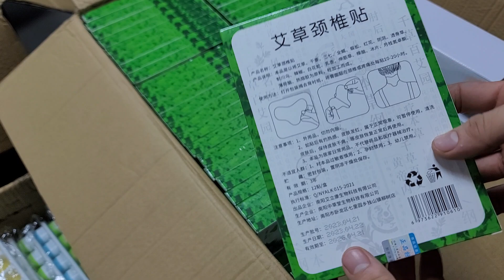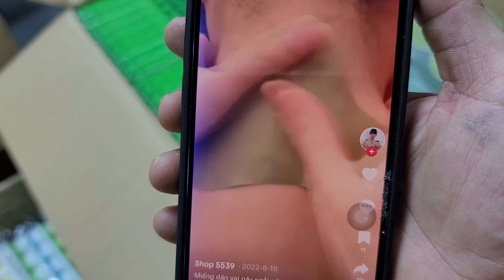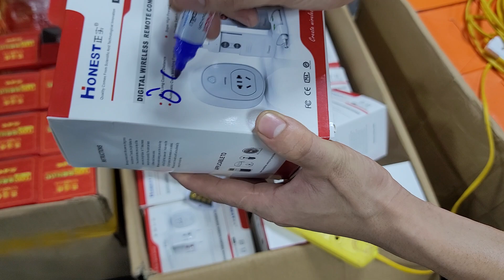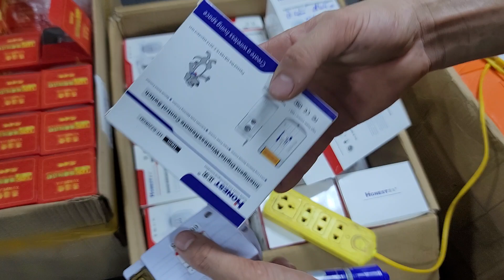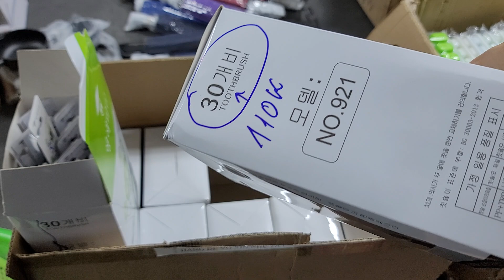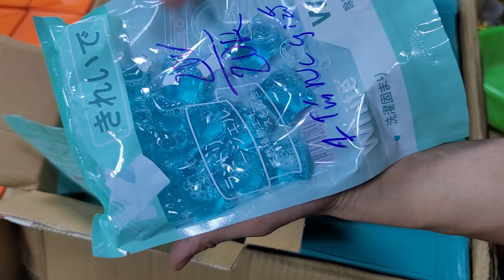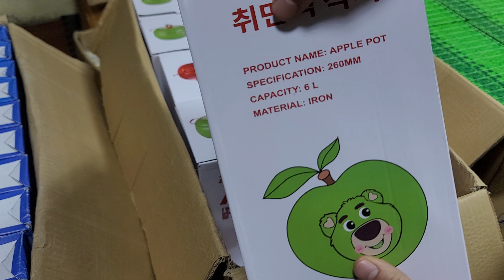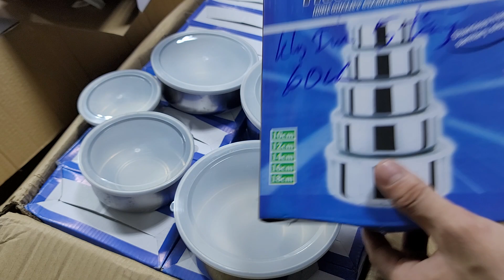HÓT - DÁN NGẢI CỨU 20K - 0967.128.399 - ĐÁ MÀI, quạt usb, bộ điều khiển, nồi bí ngô, bãi nhật